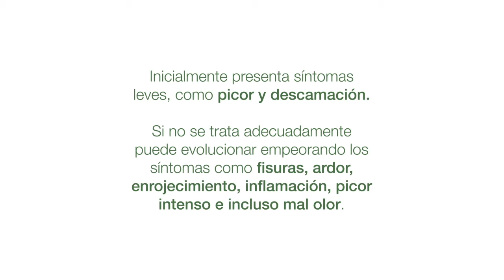El Pie de atleta. Conoce qué es y sus síntomas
Immaculada Ferreres, farmecéutica y asesora del departamento Médico de Bayer, ¿Conoces los síntomas del pie de atleta? Te lo contamos en este vídeo.